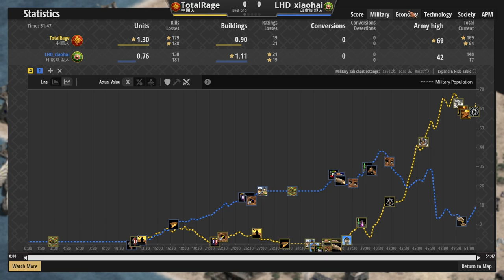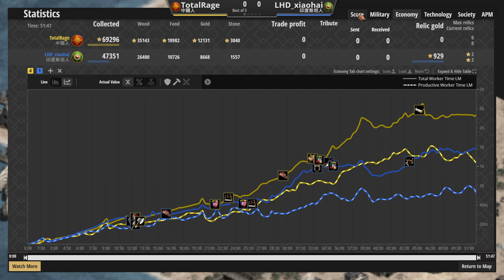尼羅河三角洲！海圖大戰雙方完全不同開局！登陸戰如何進攻？ 中國vs印度斯坦 1900＋【世紀帝國2決定版&Aoe2】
▲希望海戰能大更新阿～